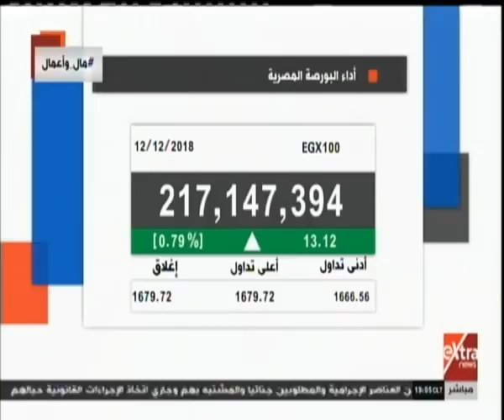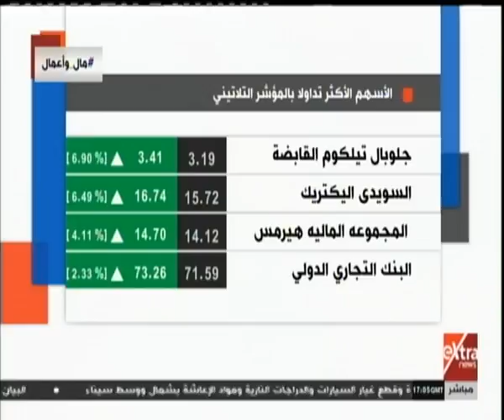مال وأعمال| تعرف على أداء البورصة المصرية في ختام جلسات اليوم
مال وأعمال| جولة في أهم أخبار الاقتصاد مع دينا سالم | 12 ديسمبر 2018